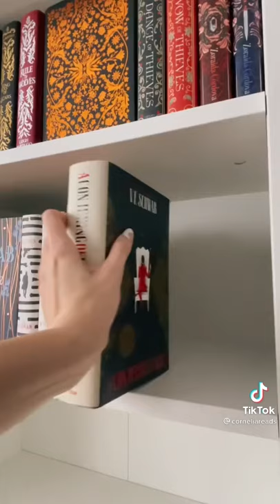She’s reorganizing her book shelf tiktok by corneliareads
I post my favorite tiktoks on this channel.